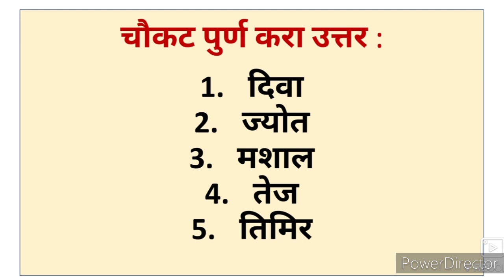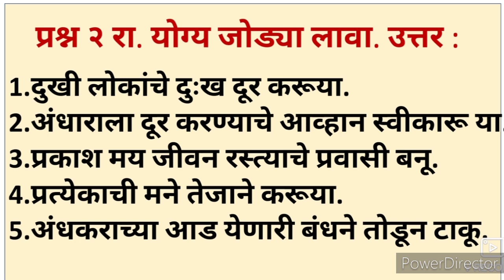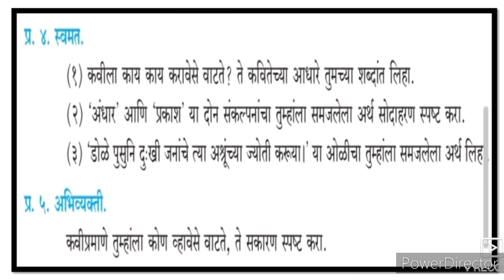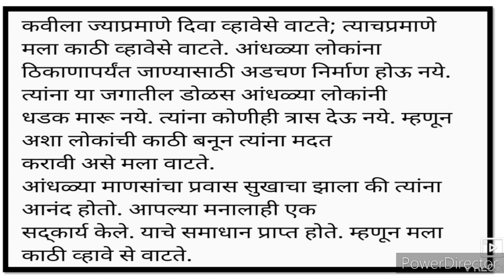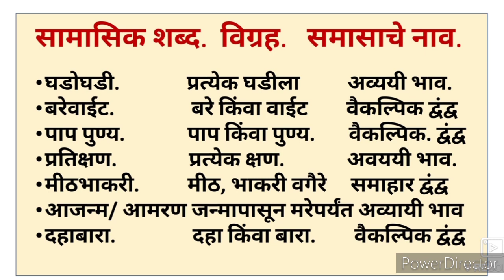9th Marathi Composite 8 Dive houya Question Answer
9th Marathi Composite Antar Bharti Question Answer prashan uttar swadhyay Sawal Jawab Urdu Medium Marathi Composite 8 Dive houya. Urdu medium channel by sir Abdul Sattar Khan provide quality online education for students of Urdu medium school IXth class Marathi composite 8 Dive houya Question Answer Activities.
9th Marathi Urdu Medium State Board Question Answer Urdu Medium Marathi